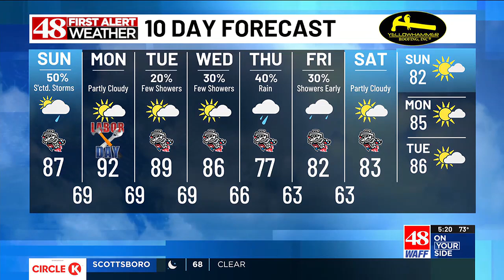48 First Alert Forecast: Scattered showers and thunderstorms for Sunday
First Alert Meteorologist Jeff Desnoyers with your Sunday morning forecast.